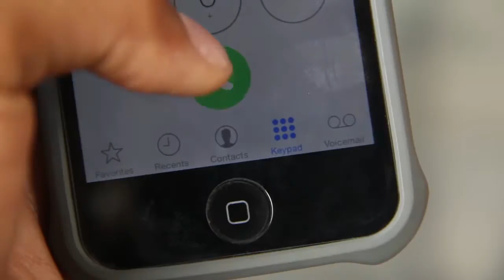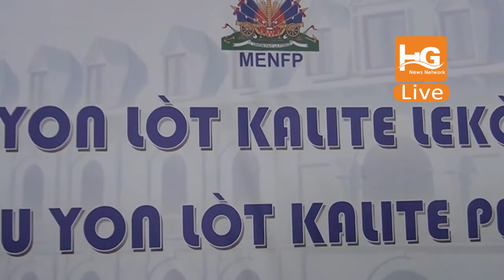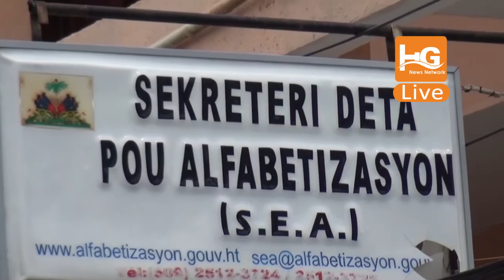HG News - Le dernier Journal edition du 26 novembre 2015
HG News Network / Haitian Groove